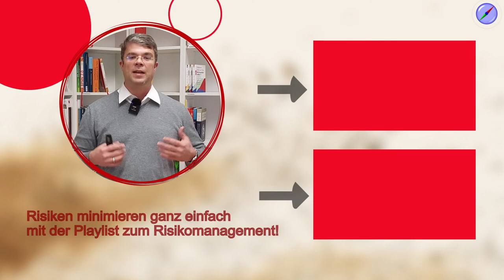Risikobehandlung - so wenden Sie die richtige Strategie für Risiken im Unternehmen an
Ihre identifizierten und bewerteten Risiken müssen jetzt irgendwie durch das Risikomanagement gehandhabt werden. Aber welchen Handlungsoptionen haben Sie und wie sollten Sie genau vorgehen? Das klären wir in unserem Video über die richtige Risikobehandlung.

00:00 Start
01:19 4 Handlungsoptionen der Risikobehandlung
01:46 1. Strategie Risiko-Akzeptanz
02:42 2. Strategie Risiko-Vermeidung
04:08 Strategie 3: Risiko-Verminderung
05:22 Strategie 4: Risiko-Verlagerung
08:27 Maßnahmen der Risikobehandlung

🚩 ▬ Social Media ▬▬▬▬▬▬▬▬▬▬▬▬▬▬▬ 🚩